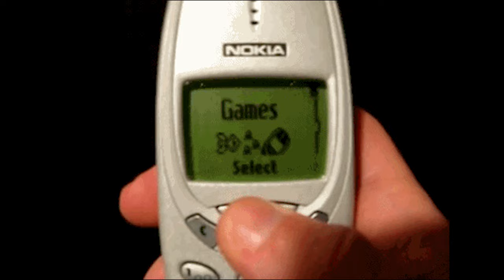Top 10 Dragon Ball Z Games for Android | 🤣 Funny Video in Hindi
Top 10 dragon ball z games, Top 10 offline dragon ball z games, best  dragon ball games for android games

Dragon Ball Z is a Japanese anime television series produced by Toei Animation. Part of the Dragon Ball media franchise, it is the sequel to the 1986 Dragon Ball anime series and adapts the latter 325 chapters of the original Dragon Ball manga series created by Akira Toriyama, which ran in Weekly Shōnen Jump from 1988 to 1995. The series aired in Japan on Fuji TV from April 1989 to January 1996 and was later dubbed for broadcast in at least 81 countries worldwide.

In this video we take a look of our list of top 10 best dragon ball z games for android 2022. This list includes the best android games with good storylines and addictive for those people who like to spend most of their time gaming on their smartphone device. Some of these games are free and paid and some games require WiFi to play.

🔴 In some games You need PPSSPP and Dolphin Emulator -

(But You Can easily find it on Google or YouTube)

🔴 Dragon ball:Tap Battle

🔴 Legends Warriors:Transformation

🔴 Dragon Ball Z Shin budokai another road

Artist : Otis McDonald
Title : Not For Nothing
Genre : Hip Hop & Rap
Mood : Funky

Also you can chat with each other includes me,

All Gameplay Recorded By Conet Channel,